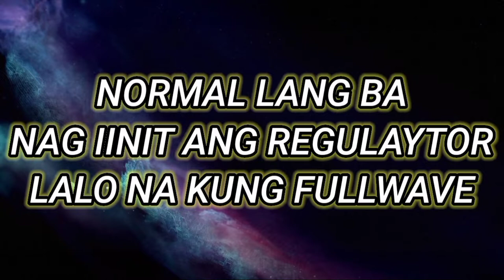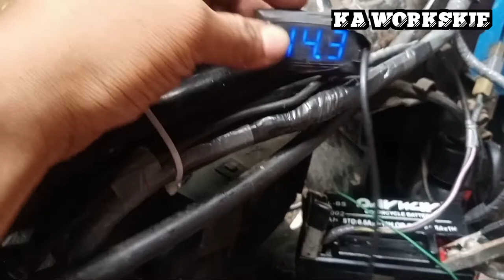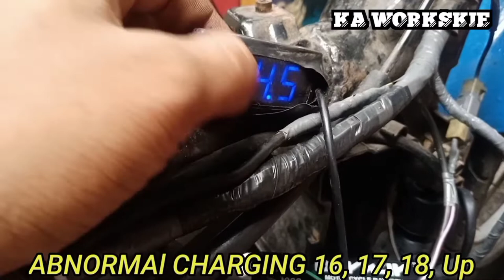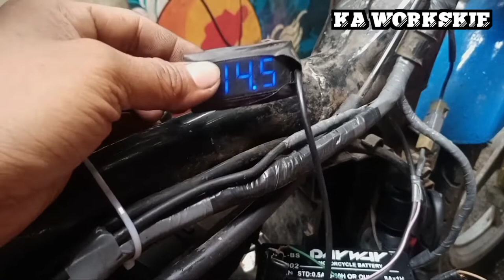NORMAL LANG BA NA NAGIINIT ANG REGULAYTOR LALO NA KUNG FULLWAVE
Kung may tanong po sa Video na napanood nio Pwdng mag COMMENT or mag Direct kayo sa ating FB PAGE

MY LOCATION pwd nio akong sadyain jan..